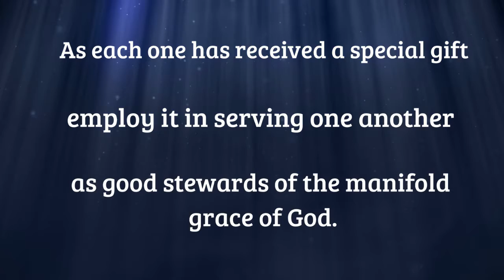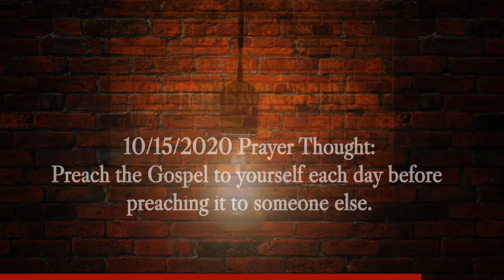October.15.2020 | Daily Devotion by Pastor Todd